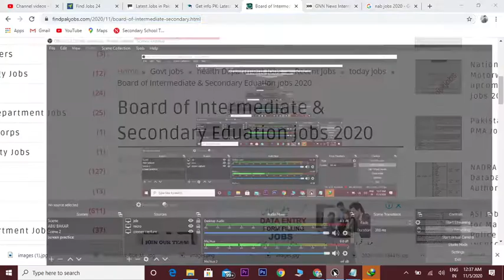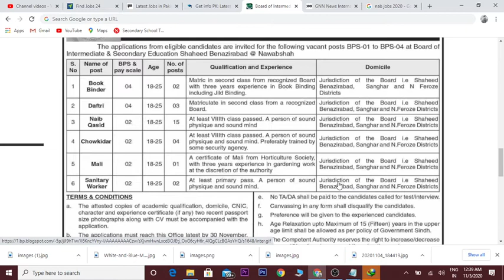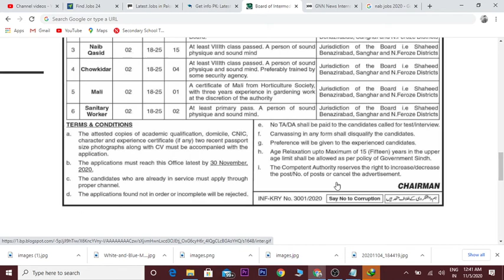Board of Intermediate & Secondary Eduation jobs 202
Board of Intermediate & Secondary Eduation jobs 2020

government jobs in karachi 2020,

govt jobs pk,